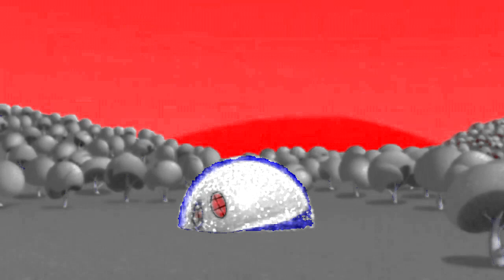What Planet Is The Mickey Mouse Clubhouse Theme Song Living On?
Requested by @robertvargas9136.
Credit to Disney, @robertvargas9136 and whoever took part in the making & distribution of the Mickey Mouse Clubhouse Theme Song.

mickey mouse clubhouse theme song effects
mickey mouse club house theme song effects
mickey mouse clubhouse effects
mickey mouse club house effects
what planet is x living on effects
what planet is the x living on effects
il vocodex effects
il vocoder effects
il vocoding effects